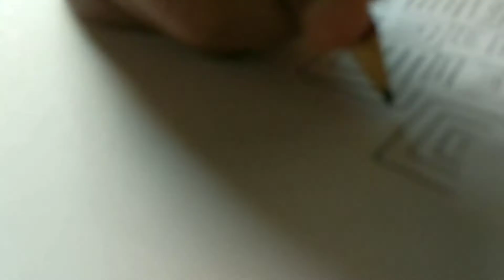Arch Design Time-lapse - Fresh Lines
Today I draw an 'Arch Design' and make it into a time-lapse. An 'Arch Design' is a design where you draw many arches and put them inside of each other to form an array of arches. I hope you enjoy the time-lapse and the music, stay safe.